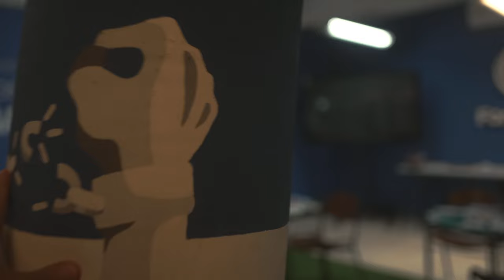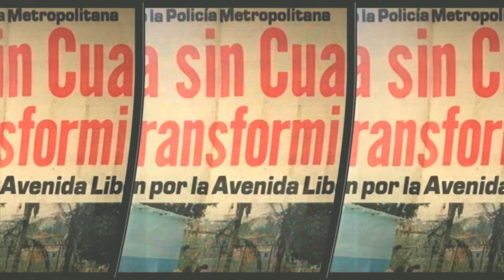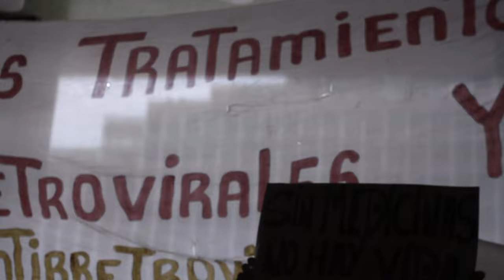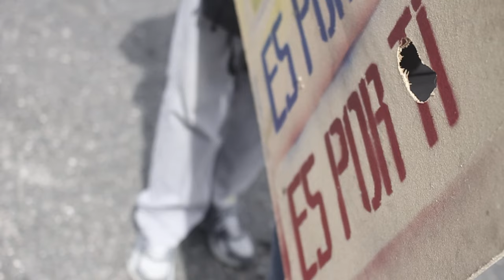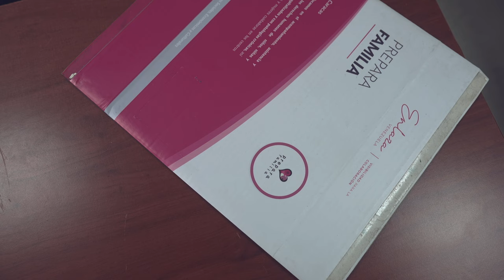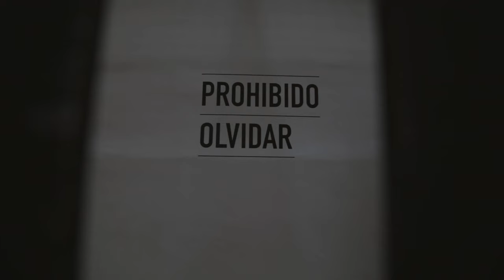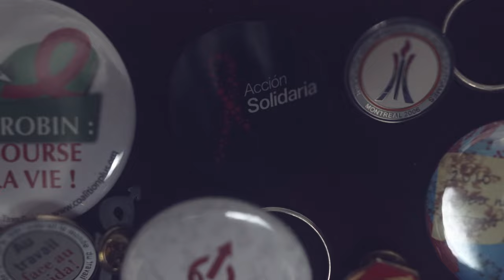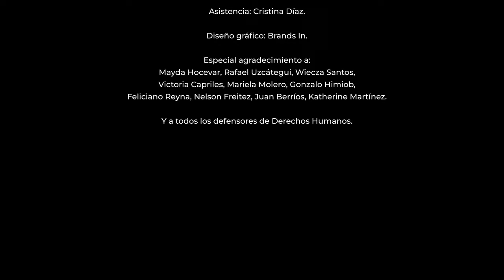La voz de otros: El Documental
Un país en efervescencia, un contexto político y social cada vez más complicado, lleva a once personas de diferentes regiones de Venezuela a transitar caminos que nunca pensaron tener que emprender. Relatos anecdóticos nos llevarán a descubrir  como espectadores, que cada una de estas once personas hoy son defensores de derechos humanos referentes, en un país sumido en treinta años de dictadura y totalitarismo.

Una producción de Civilis Derechos Humanos.

Dirección: Rosalí Hernández

Producción ejecutiva: Mario D'Andrea.

Dirección de fotografía: Rafael Hernández.

Guión: Rosalí Hernández.

Edición: Ángel Marcano.

Asistencia: Cristina Díaz.

Diseño gráfico: Brands In.

Especial agradecimiento a:
Mayda Hocevar, Rafael Uzcátegui, Wiecza Santos,
Victoria Capriles, Mariela Molero, Gonzalo Himiob,
Feliciano Reyna, Nelson Freitez, Juan Berríos, Katherine Martínez.

Y a todos los defensores de Derechos Humanos